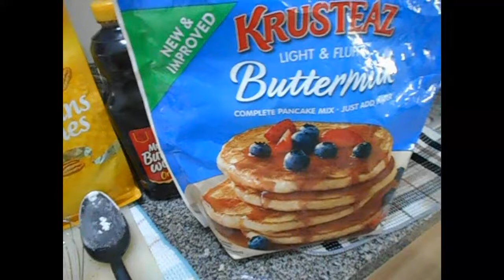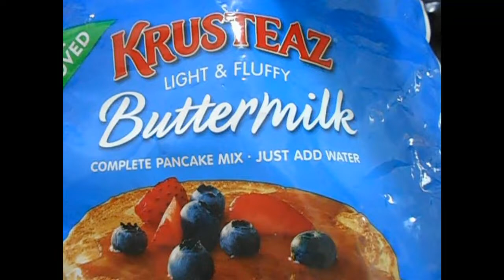PECANS PANCAKE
PECANS PAN CAKE IS AMIRECAN STYLE